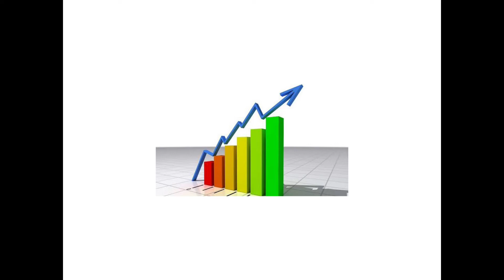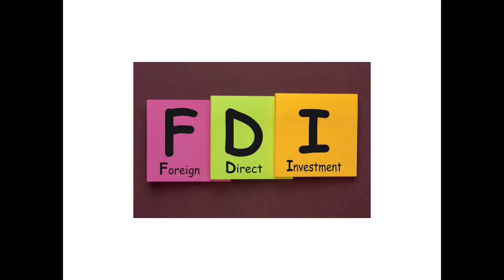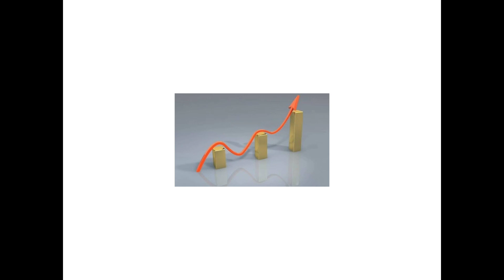INDIAN ECONOMY - INDIAN INDUSTRIES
III BA ECONOMICS